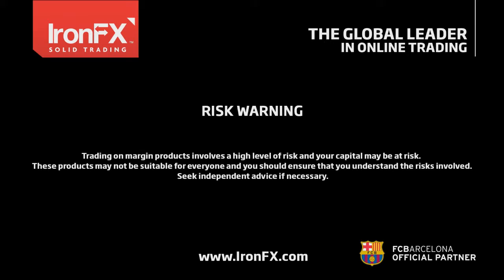IronFX Comentario Diario PT 19/05/2016